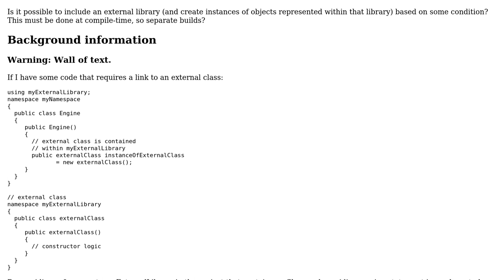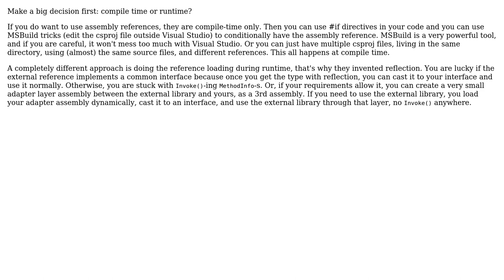Software Engineering: C# dynamically linking different libraries and/or external classes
With thanks & praise to God, and with thanks to the many people who have made this project possible! | Content (except music & images) licensed under CC BY-SA | Music | Images & others | With thanks to user Jamie Taylor user fejesjoco and the Stack Exchange Network Trademarks are property of their respective owners. You are responsible for your own actions.